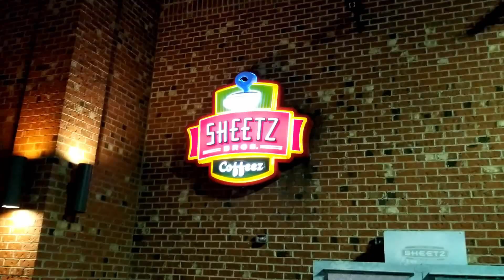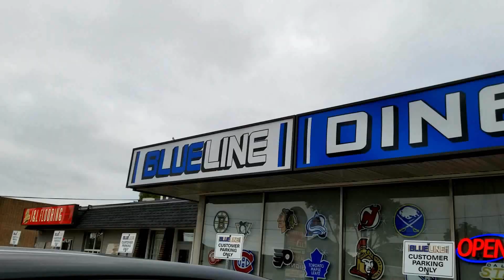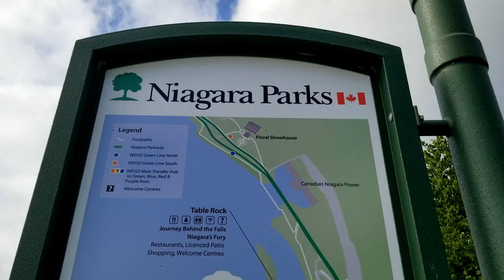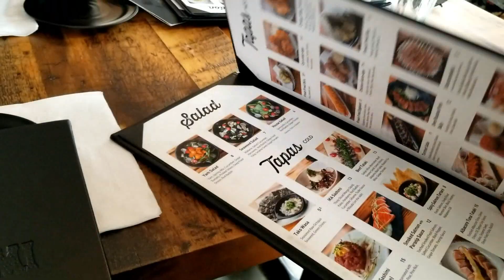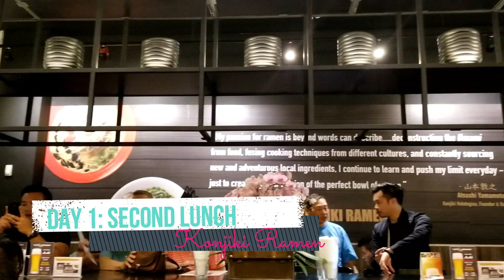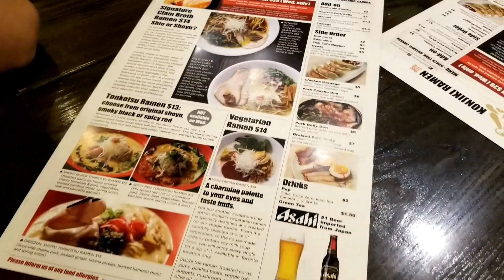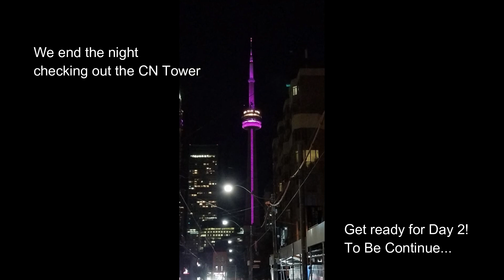Weekend Trip: Canada Must Visit Places Day 1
Hi! My weekend trip to Canada with some friends! It was amazing! Enjoy!

Blue Line Diner
Address: 4424 Montrose Rd, Niagara Falls, ON L2H 1K2, Canada

Niagara Falls
Ontario, Canada

MeNami
Address: 5469 Yonge St, North York, ON M2N 5S1, Canada

Konjiki Ramen
Address: 5051 Yonge St, North York, ON M2N 5P2, Canada

Chinatown
Neighborhood in Toronto, Ontario

Dumpling House Restaurant
Address: 328 Spadina Ave, Toronto, ON M5T 2E7, Canada

Watch out for Day 2 coming soon!